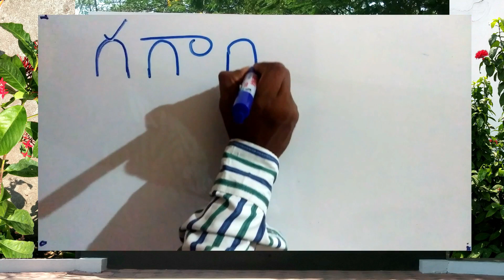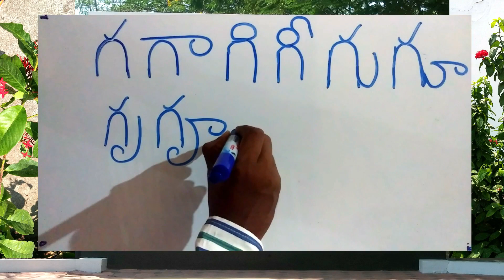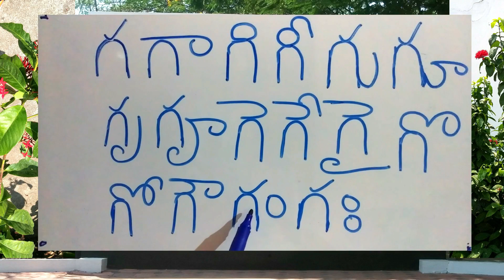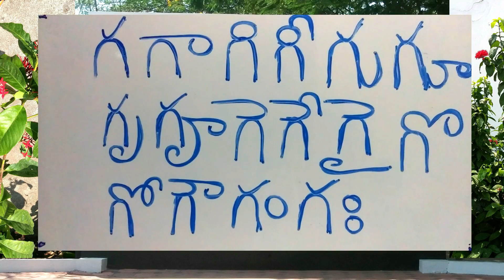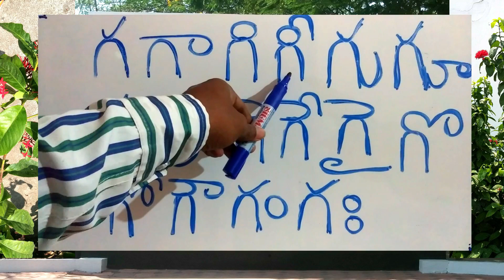TELUGU GUNINTHALU తెలుగు గుణింతము గ,గా,గి,గీ,గు,గూ...// TELUGU ALPHABETS // TELUGU LETTERS.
This video regarding telugu gunintaalu for telugu language lrearnig to kids,we explined aboud telugu ga gunintamu in telugu language
TELUGU KIDS CAN EASILY LEARN TELUGU GUNITHALU,TELUGU ALPHABETS,TELUGU VARNAMALA,AND TELUGU LETTERS BY WATCHING THIS VIDEO